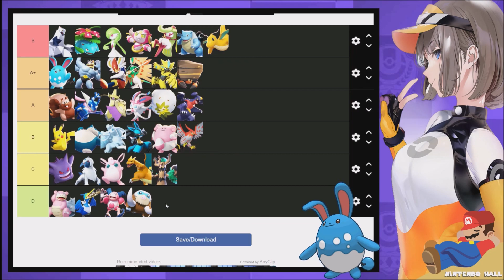Pokémon UNITE 『ポケモンユナイト』 Strength Tier List MOBA | Rank S to D | All Pokèmon available in v.1.4.1.10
Pokémon UNITE 『ポケモンユナイト』 Strength Tier List MOBA | Rank S to D | All Pokèmon available in ver. 1.4.1.10

Join Trainers from around the world as they head for Aeos Island to compete in Unite Battles! In Unite Battles, Trainers face off in 5-on-5 team battles to see who can score the most points within the allotted time. Teamwork is key as you and your teammates defeat wild Pokémon, level up and evolve your partner Pokémon, and knock out the opposing team’s Pokémon to prevent them from scoring points. Put your teamwork to the test, and take home the win!

• COMMUNICATION IS KEY: Even the most skilled Trainers recognize how important communication is to their team’s success. Leverage signals, quick-chat messages, and—for the first time in a Pokémon title—voice chat to communicate and stay in sync with your team.

• CROSS-PLATFORM PLAY: Play with Trainers around the world on the Nintendo Switch™ system or on a compatible smartphone (available this September) thanks to cross-platform support. Trainers may use their Pokémon Trainer Club account or Nintendo Account on both Nintendo Switch and mobile to easily keep their progress synced between devices.